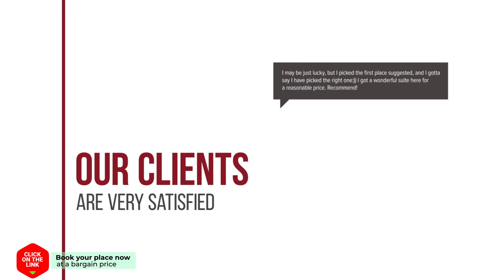Het Groene Bed hotel review | Hotels in Oirschot | Netherlands Hotels